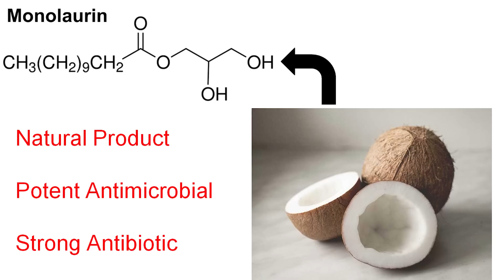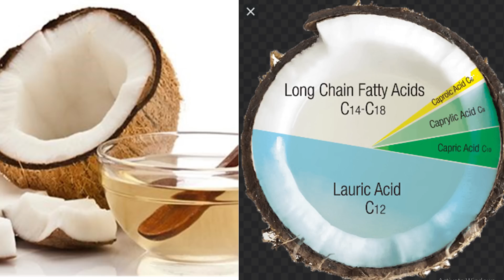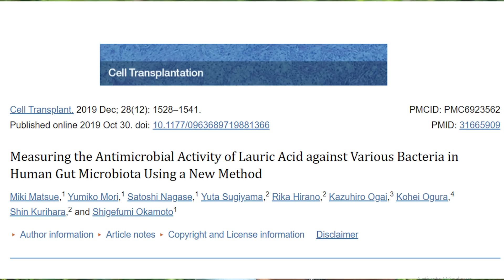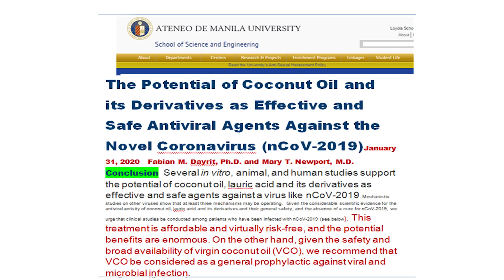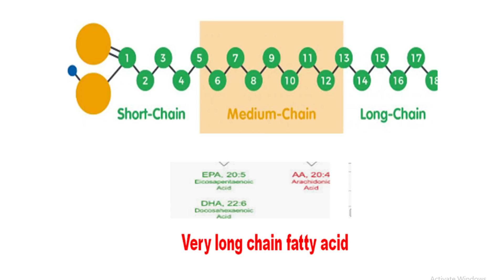വെളിച്ചെണ്ണയിലും മുലപ്പാലിലും ഉള്ള ലോറിക് ആസിഡ് എന്ത് കൊണ്ട് ശാത്രജ്ഞന്മാരെ അത്ഭുതപ്പെടുത്തി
Dr Praveen Jacob
Chief scientific advisor Atmantan naturals
Consultant Vedas wellness, Karnataka